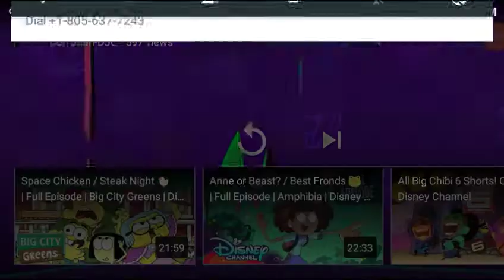Big city green